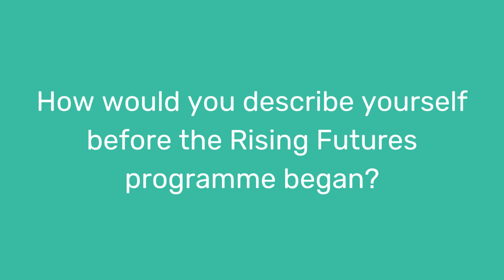Chiswick Student Interviews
An interview with students from Chiswick School about their time on the RIsing Futures programme.